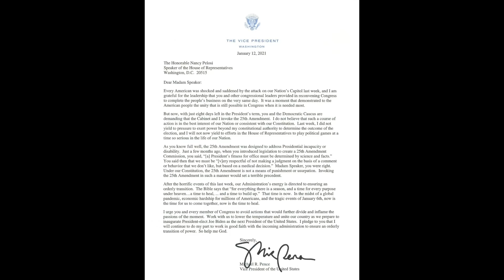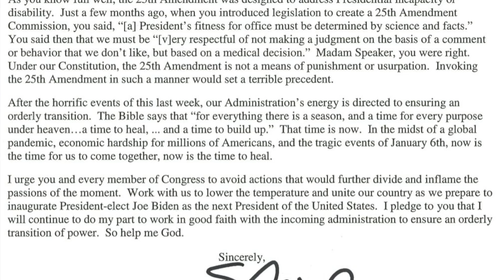Congress’ Dilemma, Bree Runway + Missy, Nicole Beharie’s Story, Lana Del Rey, Mike Pence + More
Chile there are reports now coming out that members of Congress helped make the events at the Capitol take place. We are literally not surprised at all lmao. More details (especially one tidbit from Ayanna Pressley’s office) is coming out about just how compromised the environment has become. Ariana Grande released a curious little teaser that I want to talk about. Bree Runway just released her music video to ATM with Missy. Loved it. Nicole Beharie shared a heartbreaking story about her treatment on the tv show Sleepy Hollow. Lana Del Rey is still talking foolishness but I’m not shocked about that at all. I just wish she would be quiet. Mike Pence kissed the ring. Let’s talk!